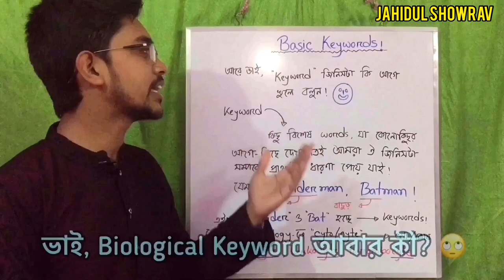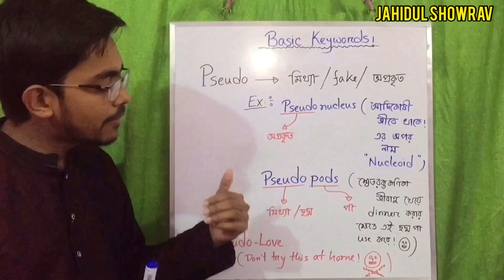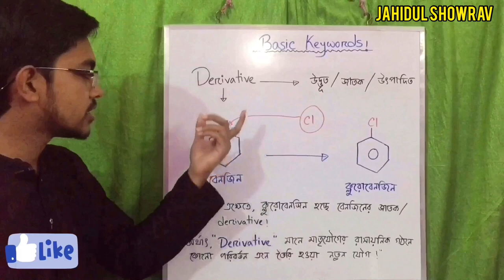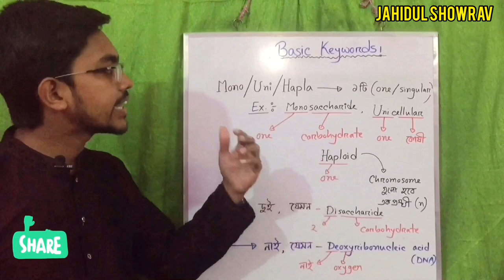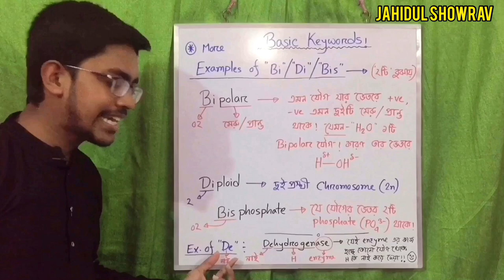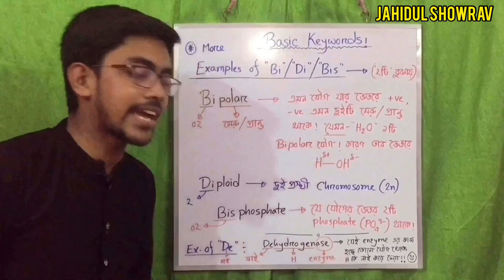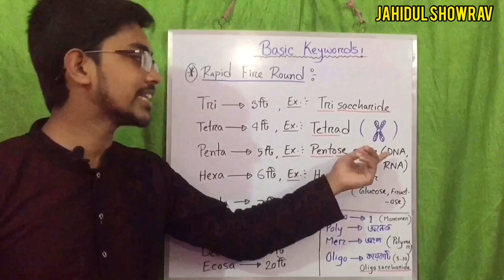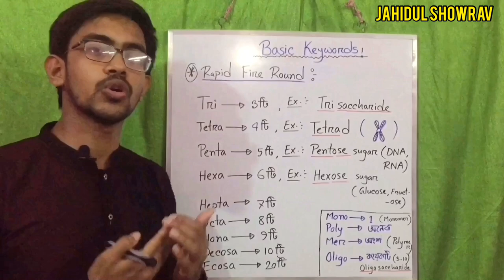Biology পড়ে ভুলে যাচ্ছো? 😥| HSC Biology Dictionary 🔥 | HSC Biology 1st Paper | SSC | Biology Adda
🛑 আমাদের HSC Biology Full Course (Botany+Zoology)-এ ভর্তি হলে তুমি যা যা পাবে 👇
✅ HSC জীববিজ্ঞান ১ম ও ২য় পত্রের মোট ২৪টা চ্যাপ্টারের A to Z টপিকের ওপর আমার নেয়া ৩৫০+ ক্লাস!
✅ পাবে আমার নিজস্ব Master-Handnote (PDF) 📚

🛑 Course Fee:
ক্যাশআউট চার্জসহ মাত্র ২৫৫০/- টাকা !
(এককালীন & Non-refundable)

✅ এই কোর্সে কারা ভর্তি হতে পারবে?
- 2nd Timer
- এমনকি, SSC পর্যায়ের শিক্ষার্থীরা-ও (কারণ একবার ভর্তি হলেই কোর্সের ক্লাসগুলো আজীবন দেখতে পারবে! 😀)